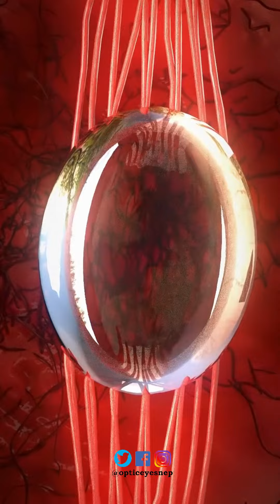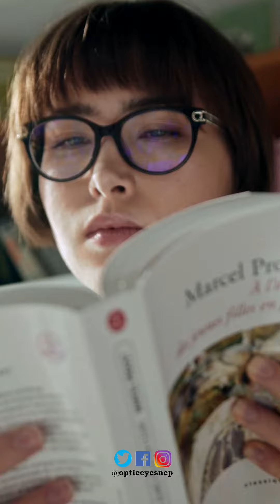के हजुरलाई नजिक हेर्न वा पढ्न अफ्टेरो हुने गरेको छ ?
Presbyopia is a common age-related condition that affects the eyes' ability to focus on close objects. It's a natural part of aging and usually becomes noticeable around the age of 40. Here’s an easy-to-understand explanation of what presbyopia is, why it happens, and how it can be managed.

### What is Presbyopia?

Presbyopia comes from Greek words meaning "old eye." It’s the gradual loss of your eyes' ability to see things clearly up close. This can make reading small print, sewing, or using a smartphone more difficult.

### How the Eye Works

To understand presbyopia, it's helpful to know a bit about how the eye works. The eye functions like a camera, with the cornea and lens focusing light onto the retina at the back of the eye. The lens is flexible and changes shape to focus on objects at different distances—a process called accommodation.

### Why Presbyopia Happens

As you age, the lens in your eye becomes less flexible and thicker. The muscles around the lens also change, making it harder for the lens to change shape quickly or easily. This reduced flexibility means the eye can't focus on close objects as well as it used to.

### Symptoms of Presbyopia

Common symptoms include:
- Difficulty reading small print
- Needing to hold reading materials at arm's length
- Eye strain or headaches after reading or doing close-up work
- Blurred vision at normal reading distance

These symptoms typically worsen in low light or when you are tired.

### Diagnosis

Presbyopia is usually diagnosed during a routine eye exam. An optometrist or ophthalmologist will test your vision and determine if you need corrective lenses. They may use a special chart to measure how well you see at different distances.

### Managing Presbyopia

There is no way to reverse presbyopia, but it can be managed effectively with various methods:

1. **Reading Glasses**: These are the simplest solution for presbyopia. They can be bought over-the-counter or prescribed by an eye doctor.

2. **Bifocals**: These glasses have two lens powers, one for distance and one for close-up work.

3. **Progressive Lenses**: These are similar to bifocals but offer a gradual change in lens power rather than a sharp line between distance and reading areas.

4. **Contact Lenses**: Multifocal contact lenses or monovision contacts (one eye corrected for distance, the other for close-up) can help.

5. **Surgery**: Some people opt for surgical options, such as LASIK or lens implants, to reduce their dependence on glasses or contacts.

### Tips for Coping with Presbyopia

- **Good Lighting**: Ensure you have plenty of light when reading or doing close-up work.
- **Take Breaks**: Rest your eyes regularly to reduce strain.
- **Use Magnifiers**: For very small print, magnifying glasses can be helpful.
- **Regular Eye Exams**: Keep up with eye exams to monitor changes in your vision and update your prescription as needed.

### Conclusion

Presbyopia is a natural part of aging and affects nearly everyone at some point. While it can be frustrating, there are many effective ways to manage it and maintain good vision. Whether through glasses, contact lenses, or surgery, you can continue to enjoy your daily activities with clear vision. Regular eye check-ups are essential to adjust your vision correction as needed and ensure overall eye health.

OPTIC EYES